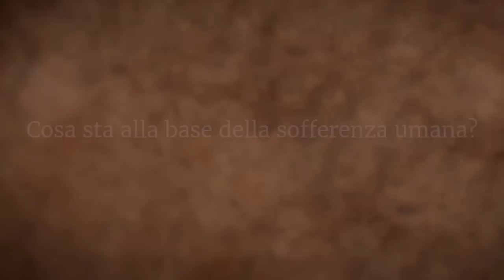Sadhguru sull'origine di ogni sofferenza | Sadhguru Italiano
Sadhguru sull'origine di ogni sofferenza
Sia che si soffra della propria povertà o ricchezza, ignoranza o conoscenza, solitudine o
relazioni o altri aspetti della vita, spiega Sadhguru, la sofferenza non deriva dalla propria
situazione ma dal fatto che si è vivi solo a metà.

Voce e montaggio audio di Alberto Lori